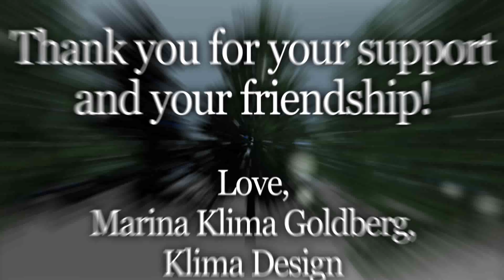Merry Christmas and Happy Holidays from Marina Klima Design Group